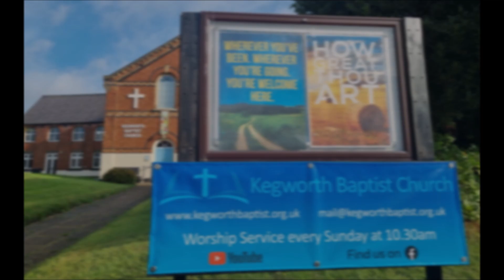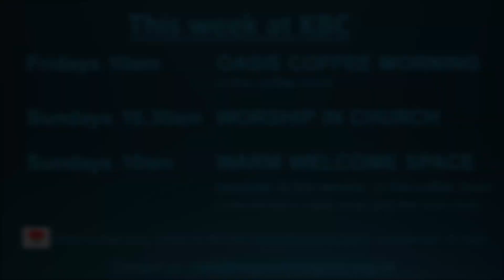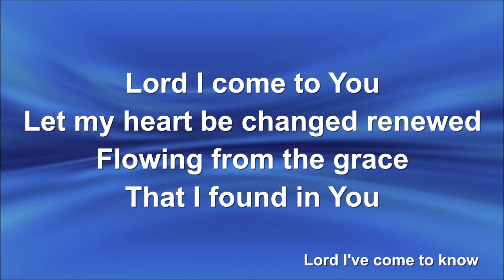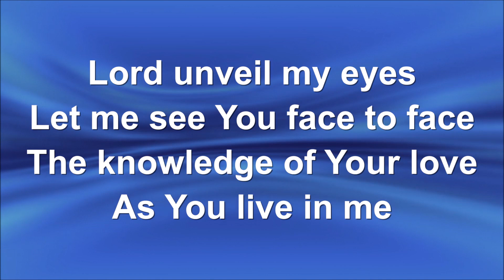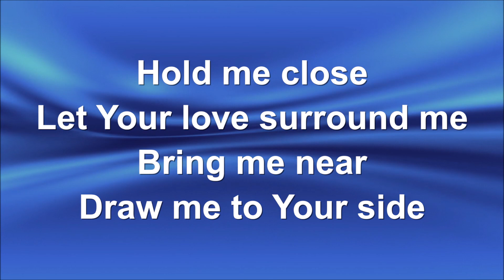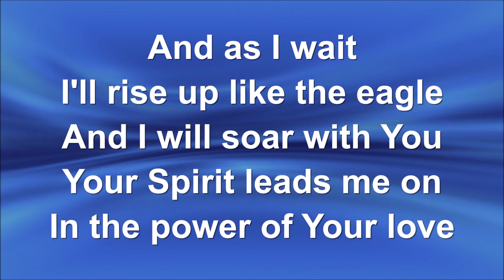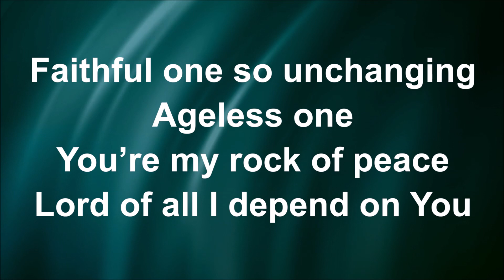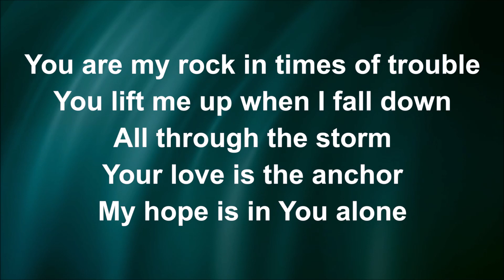Kegworth Baptist Chirps - Sunday 19th November 2023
Steve Cooper speak this week on Psalm 121  - My help comes from the Lord. God will not give up on us, if we trust in Him, He will protect us. God loves us.